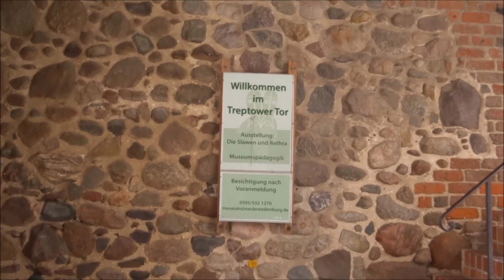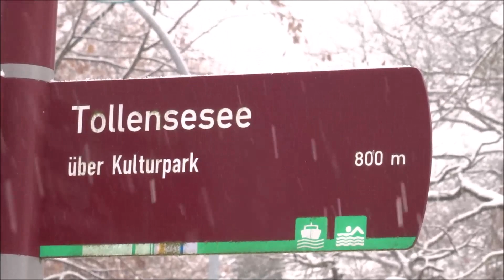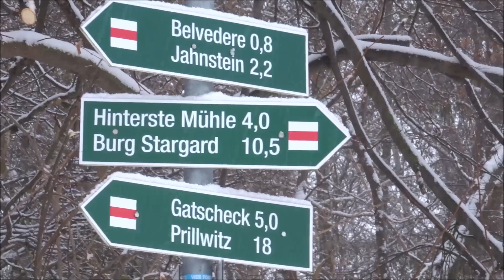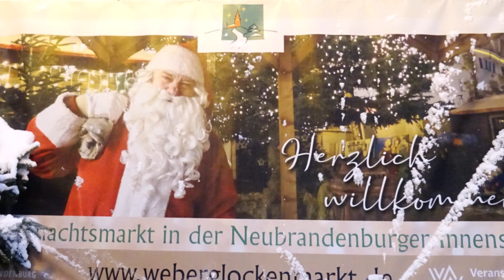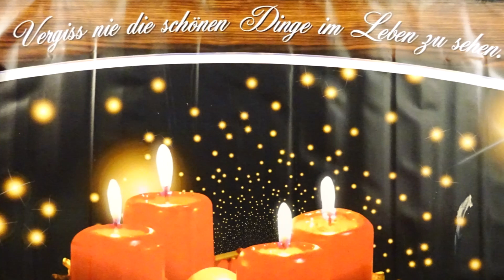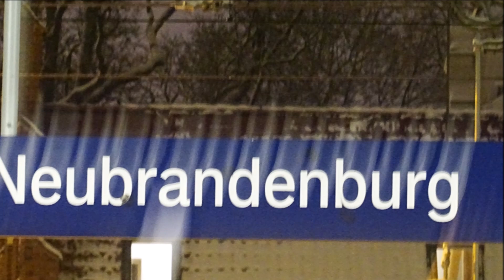Weihnachtsmarkt in Neubrandenburg besucht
Weihnachtsmarkt Dezember   2023 in Neubrandenburg Mecklenburg Vorpommern
Zuerst mal an den Tollensesee im Schnee dann ab in die Stadt zum Weihnachtsmarkt Weberglockenmarkt